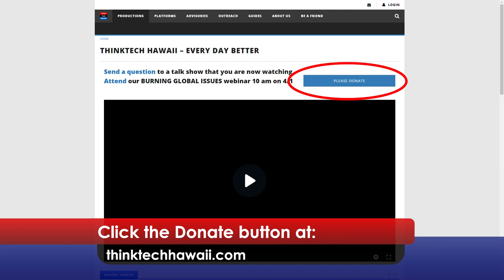2022 Spring Fund Drive Xoe Heeney